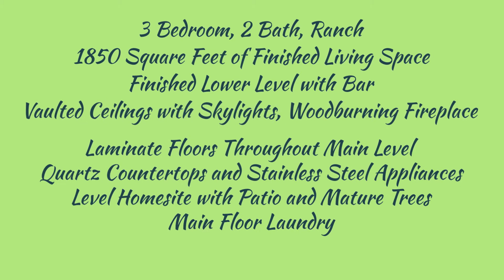SOLD!/ Ranch/6441 Sprucefield Drive, O'Fallon, MO 63368/The Boehmer Team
SOLD!6441 Sprucefield Drive 3 bedroom, 2 bath ranch in a fantastic O Fallon location!  This charming ranch has vaulted ceilings in the Living Room, Kitchen, Breakfast Room and Master Bedroom.  Features include a wood burning fireplace with brick surround, skylights for natural light, Quartz countertops, backsplash, smooth top stove, microwave, dishwasher, laminate flooring throughout, walk in closet in the Master, raised height bath vanities, main floor laundry and a 2 car garage.  The lower level offers 714 square feet of finished space, a bar and unfinished storage.  There is a total 1,850 sq ft of finished living space.
There is excellent curb appeal with vinyl siding, an inviting front porch, architectural shingles, ridge ventilation system, garage coach lights, enclosed fascia-soffits, patio and a level yard sprinkled with mature trees.  Fantastic location near the many restaurants, shops and services on Highway K as well as the quaint shops, restaurants and markets in downtown Cottleville. There is easy access to Highway 364 and 40/61.  Great home, fantastic location, desirable schools.  So much to love!